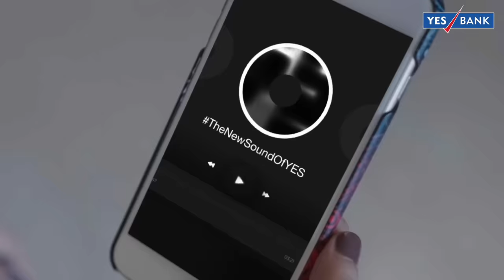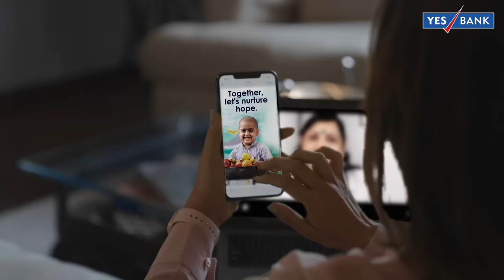This is TheNewSoundOfYES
An expression of assurance, this is TheNewSoundOfYES, a signature sound to accompany you on your journey with us.